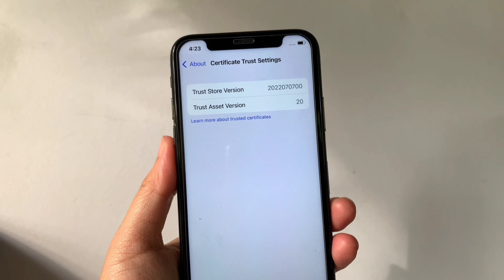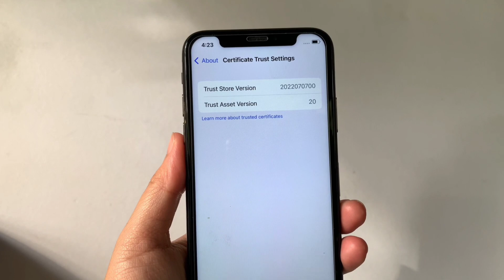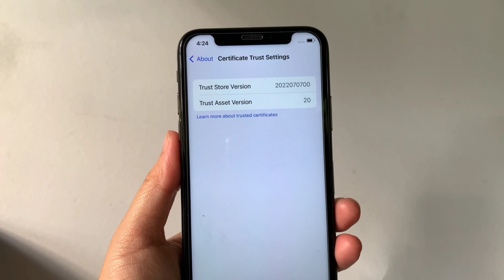How to turn on or off iOS certificate trust settings using iPhone X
Do you want to turn on or off iOS certificate trust settings using iPhone X mobile phone.

Thanks...